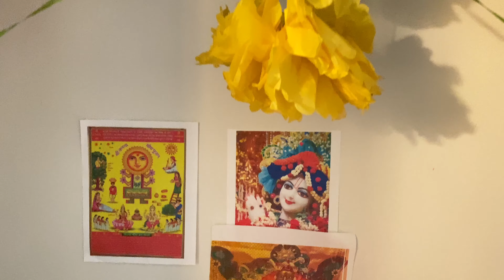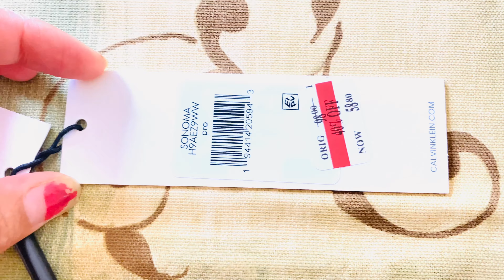This is how we celebrated Janmaashtami in America |Easy Indian food for festivals | Macy parcel .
Hello Everyone welcome to to my channel '" Simple living & Cooking" Indian mom # USA
This is our Janmaasthami celebration vlog  . We had great celebration in America.

This is how we celebrated Janmaasthami  | Easy Indian festivals food Thaali | Mandir decoration | home made Krishna with wheat flour
I decorated my mandir with DIY & If you are looking for easy  Indian Vart recipes then make sure to watch this video.

    ARCHANA & AAHAN
Janmaashtami vlog2021#JanmaashtmaiDIY#Feastival food